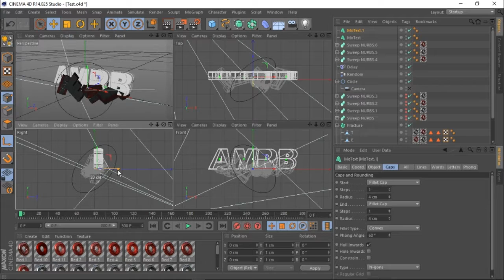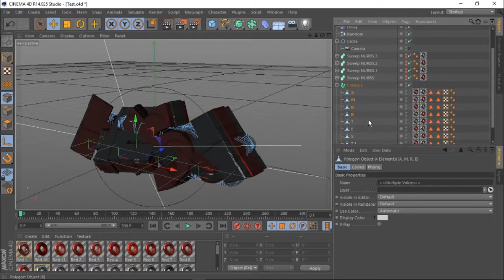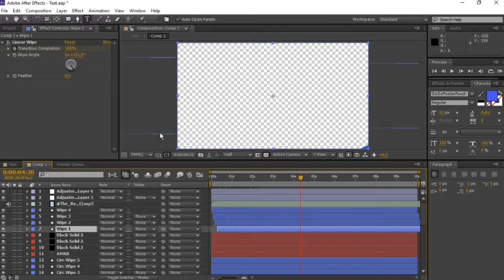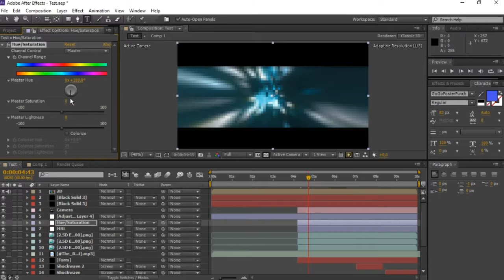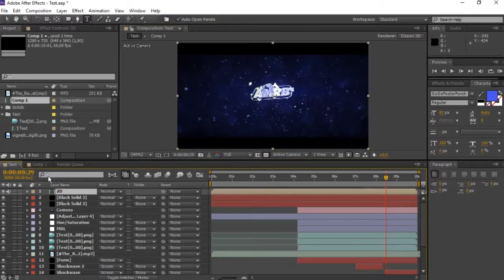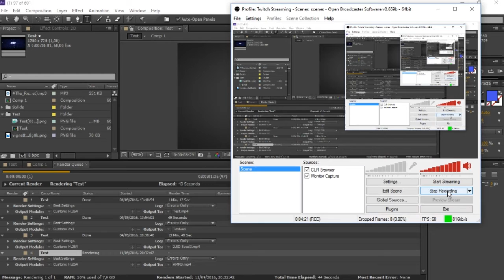[3x Speed] Editing the 2.5D Intro // READ DESC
So, in order to fill a free time i had, i decided to make a quick video about how i edit this intro. First of all, this is my first time to use an effects called "Timewarp" to speed this video, because of my inexperience, there's some part at the video that stuck/stay in the 1 frame, the following parts are :
1) 01:25 (Skip to 04:14)
2) 05:42 (Skip to 08:35 or End the Video if you don't want to see the results)

And so, either you want to skip the part or enjoy the music, it's your choice.
So, that's the part of it, i had that mistake because of my inexperience, but also i edit it hurrying so i don't have time to check the mistake. I'll check more thoroughly if i edit something in the future.